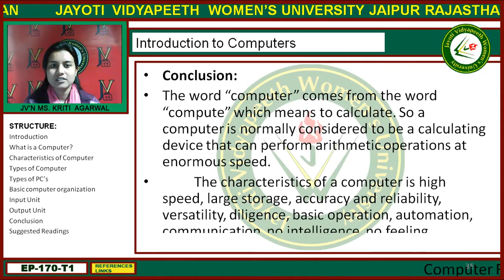Jayoti Vidyapeeth - Faculty of Engineering and Technology - Microsoft access